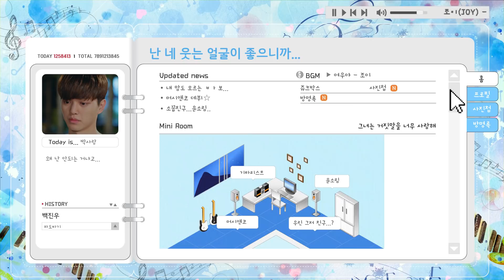[토리월드] 5늘 Song River의 세ㅅ6ㅇi 무너졌ⓞㅓ,,『스위트홈 서열 1위 송강 과거™』JOY 밖에 모르는 ㅂr보★ 조이 네 웃는 얼굴e 조흐ㄴiㄲr..